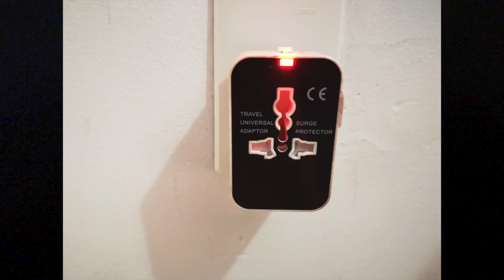6 Things to Know Before Visiting Rio de Janeiro Brazil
6 Things to Know Before Visiting Rio de Janeiro Brazil

Photo by Nathana Rebouças on Unsplash.